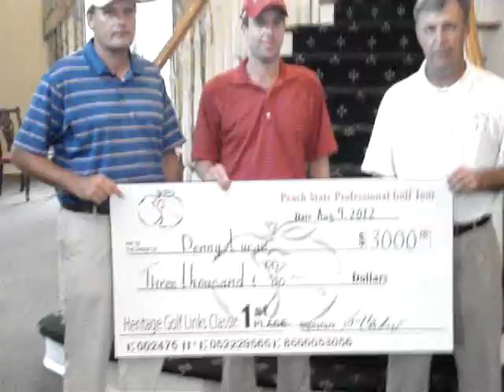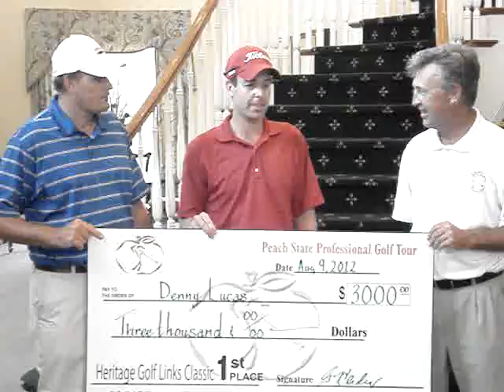Whitewater Creek Classic Interview with Denny Lucas.MPG